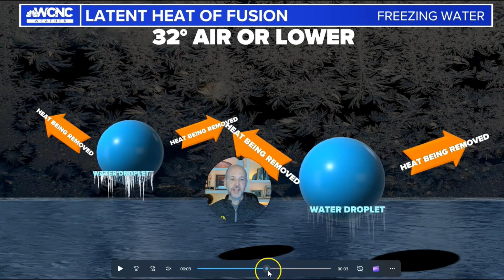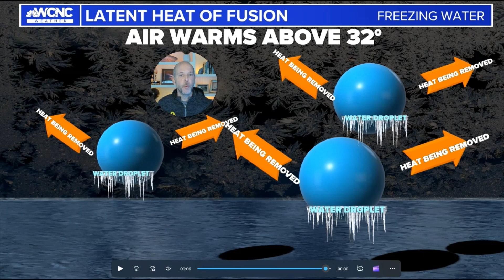Did you know Freezing Rain is a self-limiting process? What does that mean?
Did you know Freezing Rain is a self-limiting process? What does that mean? It means that without adding more cold air, things will actually warm up when you freeze water. I explain it all here in the video.